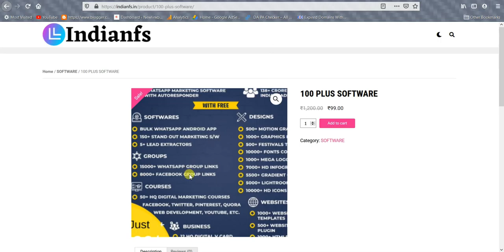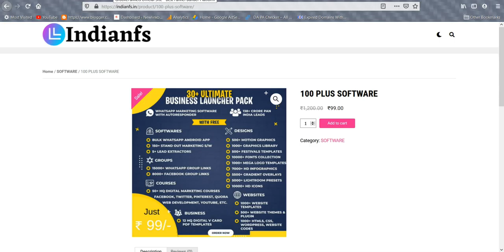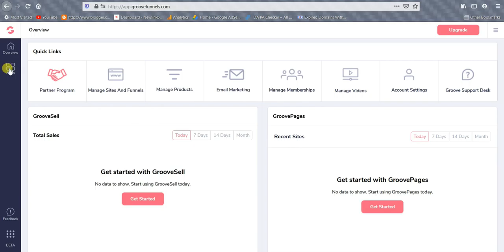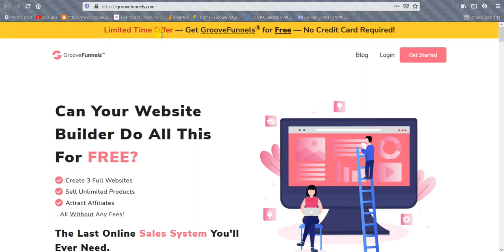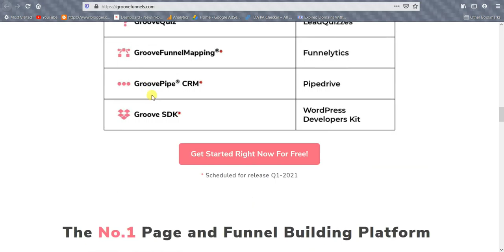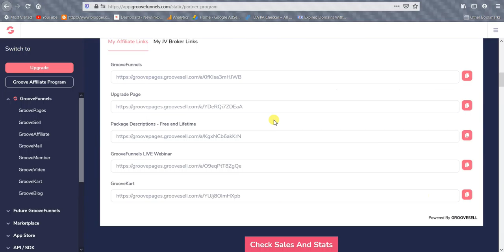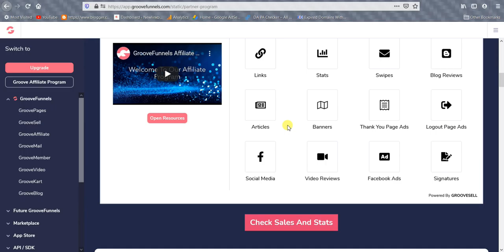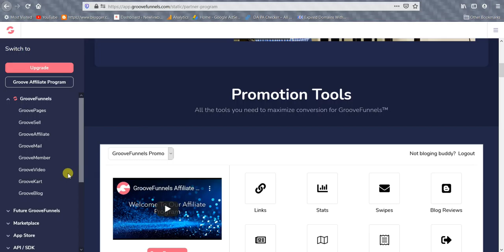Best Affiliate Marketing Program | GrooveFunnel Affiliate Program Earn money $250/Sale | Flamebeast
Hello Frends
ea video ke andar me app ko groovefunnels ke bare me basic information provide ki he jo ki groovefunnels kiya hee kiue usee ham use karengee uskaa banifit kiya he isi theraa bohat sari information app ko provide ki hee

or vi bohat sari video groovefunnels ke baree me aana baki he

ager app eak affiliate marketer ho ya blogger ya digital marketer ager app groovefunnels ko use karte ho ta app ki earning 50x increase hogi or app ki sabhi kam bohat asan ho jayeegaa

groovefunnels eak all in one tool he jo ki ager app dusri tools ko buy karogi ta app ko par year 17500 $ par year pay karnaa padegaa but ager app groovefunnels ki acess lete ho ta app ko 1300$ me lifetime acess milegaa with hosting or domain

me recomended karungaa ager app ke pas budget he ta app groovefunnels ko buy abhi karlo because ea limited time offer he bad me iskaa price 1300$ se 3x increase ho saktaa he

ager app free me groovefunnels ko use karnaa chate ho ta app abhi Hamari link ko follow karke groovefunnels join hojao

baki ki information video me dekhlo